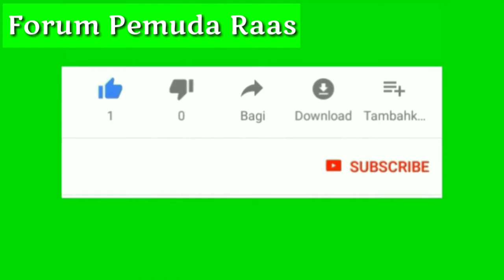Harapan ketua umum FPR Masa Juang 2019-2021 Setelah dilantik ||FPR2020